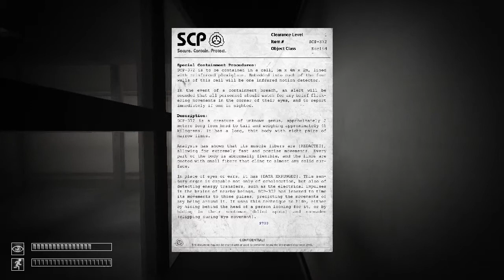SCP: Containment Breach (Part 2) Why Did the Pig Doll Stop Dancing?!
My second go at SCP: Containment Breach ends in death, again... and again. Now featuring a dancing pig doll!